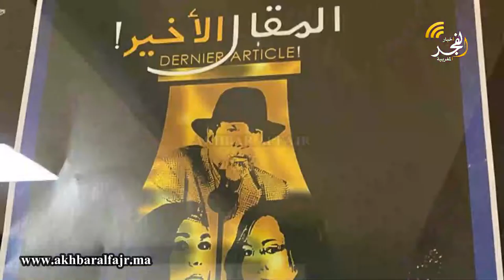فيديو).. الفنان المغربي عبد الإله عاجل يتعرض لكسر بعد إصابته أثناء عرض بمسرح محمد الخامس